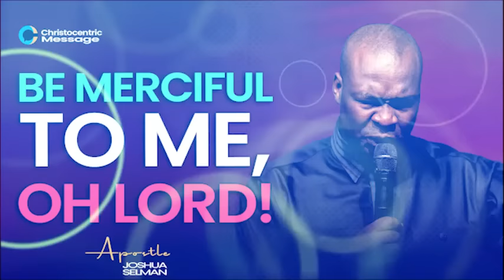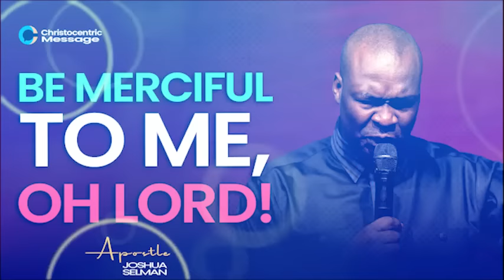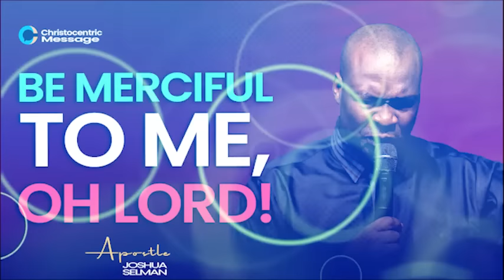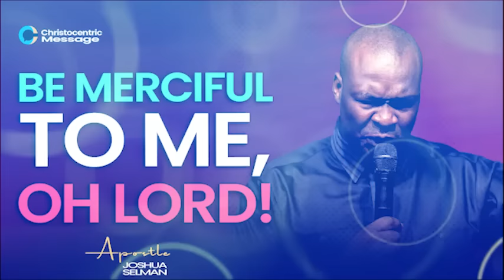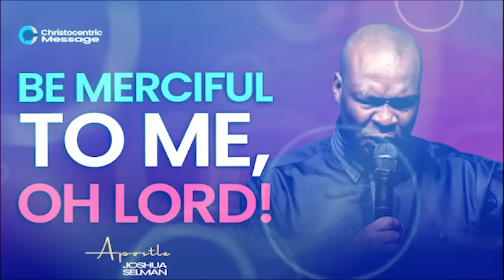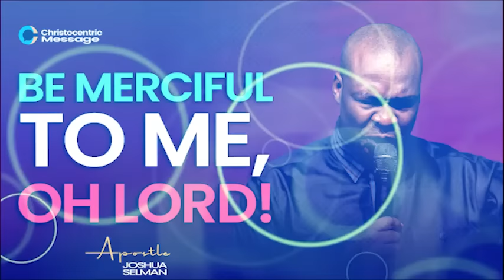MERCIFUL GOD, K!LL THESE SEEDS IN ME - APOSTLE JOSHUA SELMAN